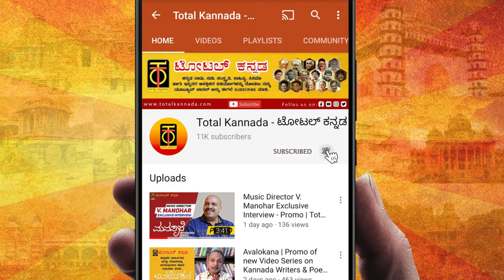Avalokana - Episode 10 | T.P Kailasam | YV Gundu Rao | ಕನ್ನಡಕ್ಕೊಬ್ಬನೇ ಕೈಲಾಸಂ | Total Kannada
Total Kannada Avalokana is an unique program that portrays life, achievements and interesting life incidents of great Kannada scholars, writers and poets.

In this episode Mr. Y.V. Gundu Rao,  a well known Kannada writer and speaker talks about Kannada's greatest play write TP Kailasam's life and his literary works.

Shot and Edited by Mohan Kamakshi
Program Designer and Director: Mohan Kamakshi
Program Producer : V Lakshmikanth

Objective / Mission